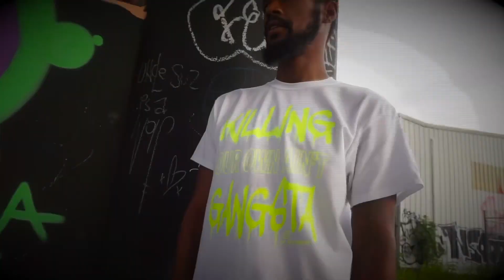Righteous Soul Cal - See Yah Wit It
New Orleans local rapper righteous Soul CAL drops his video for his new single see you with it shot by (Parkboyproductions)